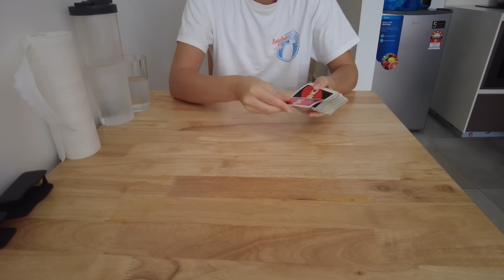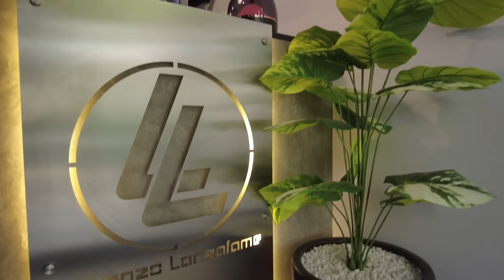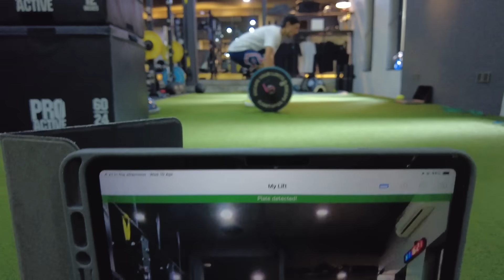À L'ASSAUT DE L'ASIE ÉPISODE 12 : MISSION ACCOMPLIE !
Au programme de cet episode une qualification en playoffs, une élimination aux portes de la finale de la coupe du Cambodge mais surtout une bataille d'eau géante dans tout le pays !